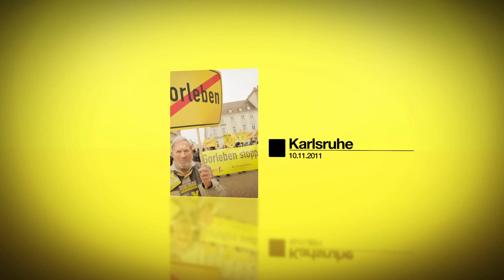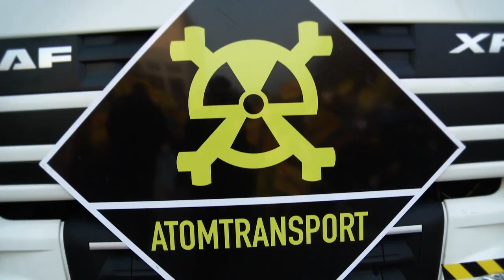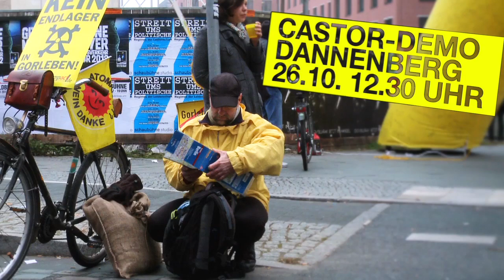Campact | Castor-Tour: Gorleben abwenden!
Kein Endlager in Gorleben! Mach mit bei unserer Online-Aktion
Vom 10. bis 23. November sind wir mit unseren eigenen Castor in Originalgröße durch zehn Innenstädte gerollt. Die Tour endete in Berlin, wo wir von Umweltminister Röttgen forderten: Kein Endlager im undichten Salzstock Gorleben.